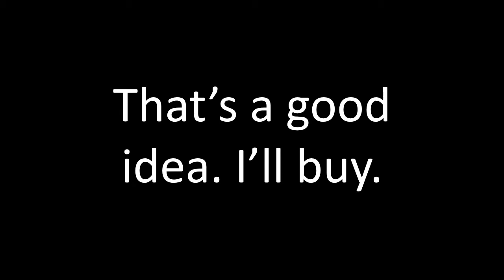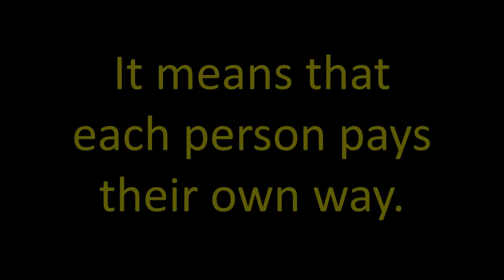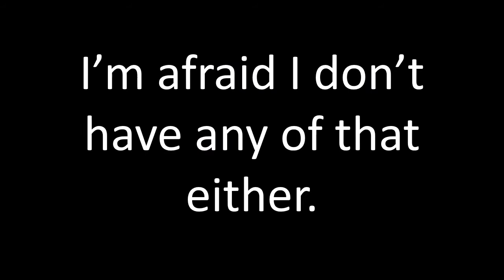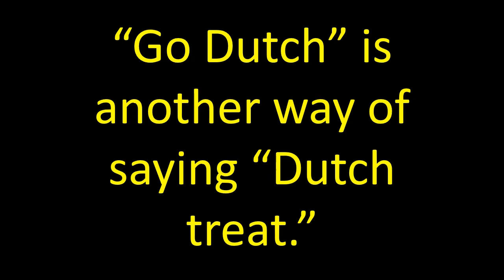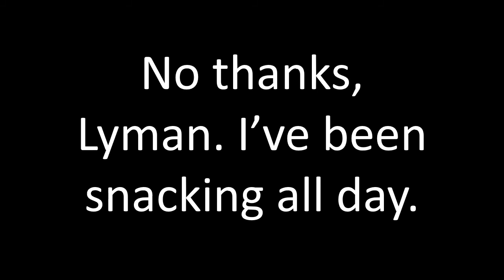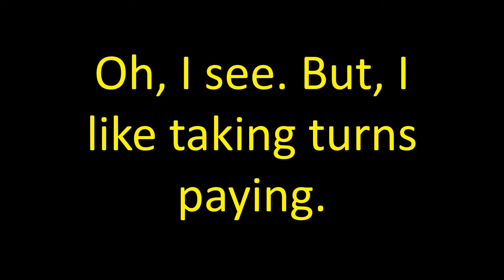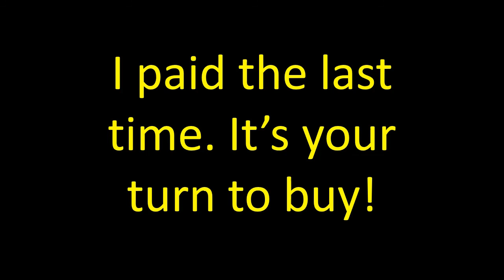Learn to Talk Slow - Listen to and Speak American English Conversation #6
0:08 = Just Listen /  2:03 = Practice Speaking. Speak-out-loud in a conversation with me about "having coffee." Let's go Dutch! Ever heard of "going Dutch?" Please subscribe to my channel.

Learn to Talk Slow - Listen to and Speak American English Conversation #6. You will learn how to Speak English online, here. Lyman Holton (me, your teacher) is a native speaker of American English and will show you how to learn English.

Transcript for Conversation  #6 - Let´s go Dutch:

Kelly:  Lyman, would you like something to eat?
Lyman: No thanks, Kelly. I´ve been snacking all day.

Kelly: Do you want something to drink?
Lyman: Yes, I´d like some coffee.

Kelly: Sorry, I don´t have any. I used the last of it this morning.
Lyman: That´s okay. How about a cup of hot cocoa?

Kelly: I´m afraid I don´t have any of that either.
Lyman: Hmm... Let´s walk over to the diner and have coffee.

Kelly: That´s a good idea. I´ll buy.
Lyman: You don´t have to buy. Let´s go Dutch.

Kelly: I don´t understand. What do you mean  “go Dutch?”
Lyman: “Go Dutch”  is another way of saying “Dutch treat.”

Kelly: Okay? But, I don´t know what “Dutch treat” means either.
Lyman: It means that each person pays their own way.

Kelly: Oh, I see. But I like taking turns paying.
Lyman: Yes, I suppose it is more intimate.

Kelly: Wait a minute, Lyman! I just remembered something.
Lyman: Oh? Uh... what did you remember, Kelly?

Kelly: I paid the last time. It´s your turn to buy.
Lyman: Really? So... I guess you don´t want to “go Dutch” huh?

Your proper use of business English will improve, too. This English class also supports EFL. It is a great tutorial for furthering your education as an English speaker.  Speak American English is what most English learners want to learn, but many aren't aware that American and British English are two rather separate forms of English.

It's referred to as 영어 (English) in South Korea and Ingles in another. Do you know which country that is? A native English speaker, such as myself, is a great learning resource. I can give correct English pronounciation (Did you catch that there's an extra letter in that last word?

Let's have an English class, an English lesson or many English lessons together starting today! English subtitles are provided in many of my video lessons, but if not, just read the computer monitor or white board I'm using in the video. It works out the same way.